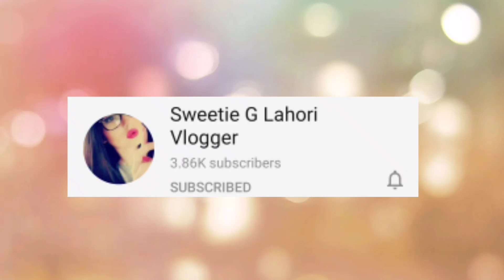1st Day of Bakra Eid Vlog || SweetDish Itna Shook Say Bani par Kyaa gar bar ho gai😭|| Lo ho gai Eid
As salam o alaikum ❤️ dostoo Plx Sub my channel and maximum video watch 2 minute then comment please 🥰🥰🥰🥰🥰🥰